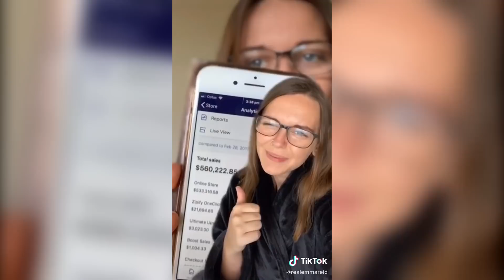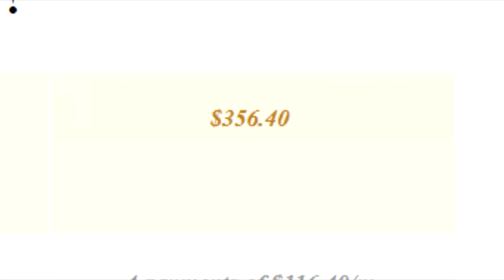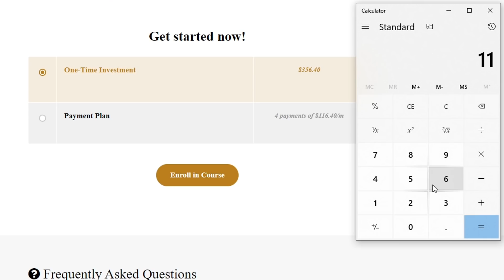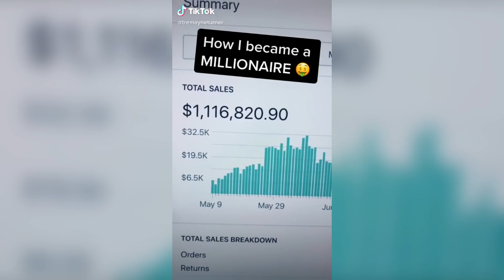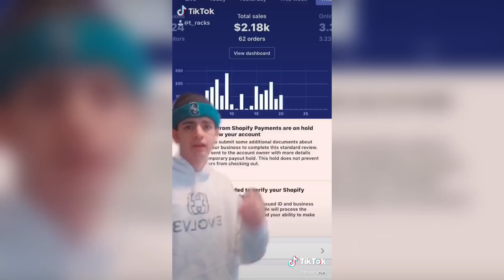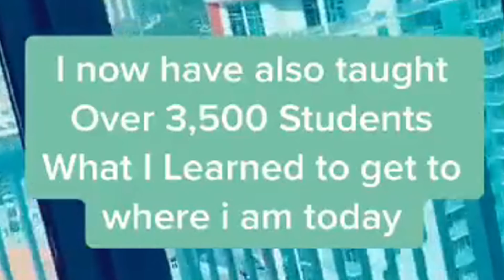TIKTOK "ENTREPRENEURS" MUST BE STOPPED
TikTok dropshippers have to be some of the most annoying people out there...